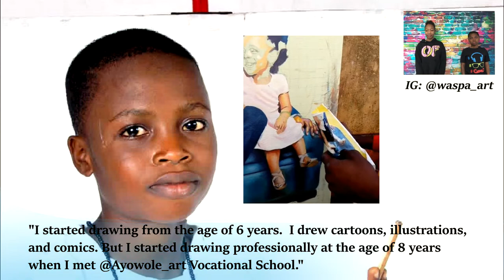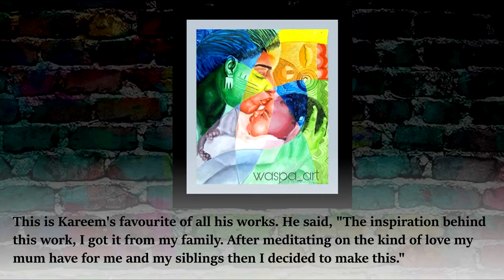AMAZING Kids: Kareem Waris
This is our friend, Kareem Waris. He is an 11-year-old artist from Nigeria. He is extremely gifted and we want to share some of his work with you. His Instagram handle is @waspa_art. Enjoy!